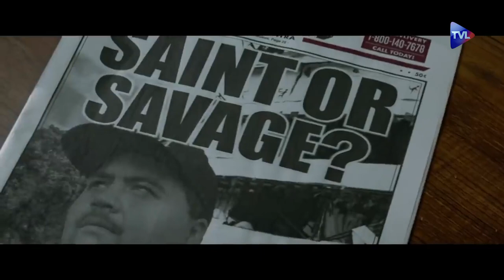Un conte médiéval européen - Perles de Culture n°245 - TVL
Frédéric Pic et Arthur de Watrigant évoquent les sorties cinéma de la semaine. Anne Brassié reçoit ensuite Rémi Usseil pour son roman graphique : "Le chevalier au cygne" publié chez Adelbart.